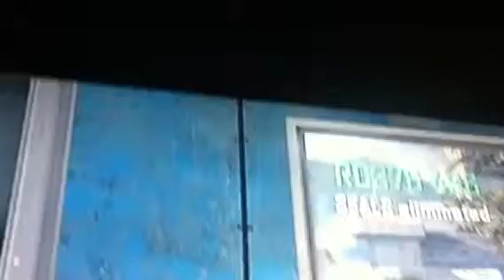Team Dispute 1st Map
Don't dispute